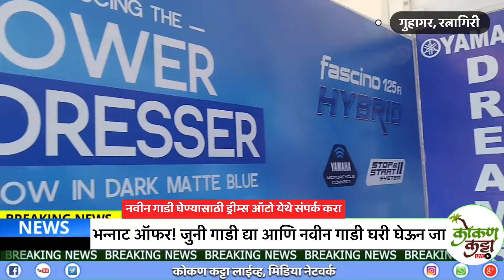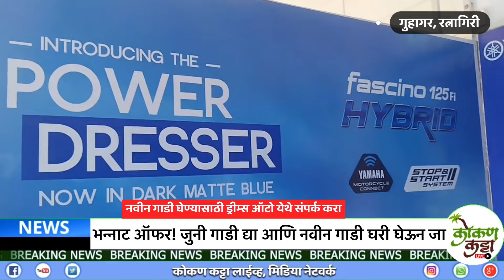Guhagar dreams auto जुनी गाडी द्या आणि नवीन गाडी घरी घेऊन जा, गाडी घेण्यासाठी “ड्रीम्स ऑटो”